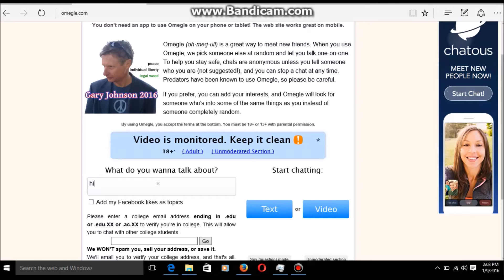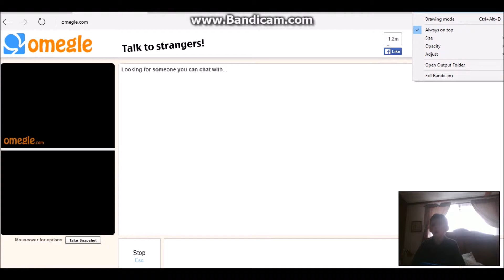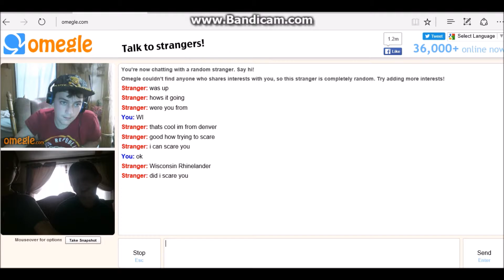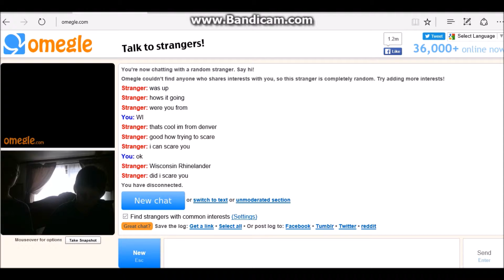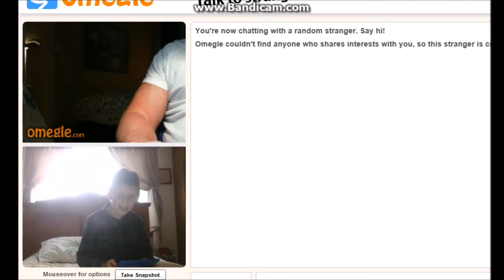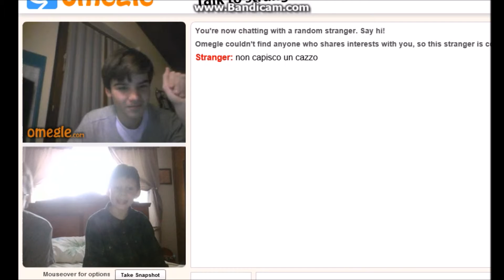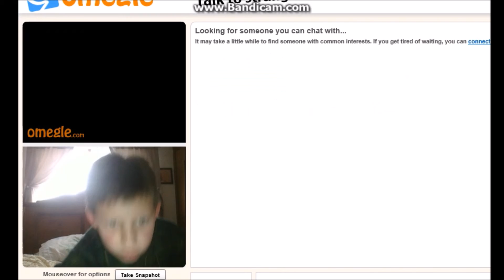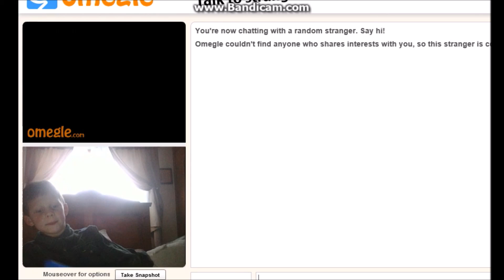An interesting chat with people on Omegle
The video explains it please comment and tell me what you think we had a lot of fun making this.